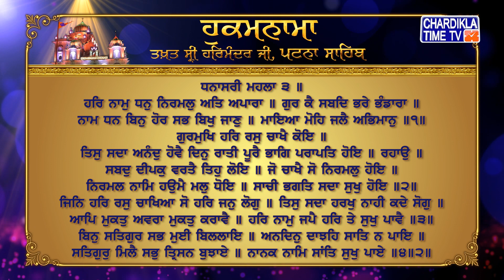Hukamnama | Patna Sahib | Takhat Sri Harmandir ji Patna Sahib | Chardikla Time Tv Gurbani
Hukamnama | Patna Sahib | Takhat Sri Harmandir aji Patna Sahib | 28 March 2023